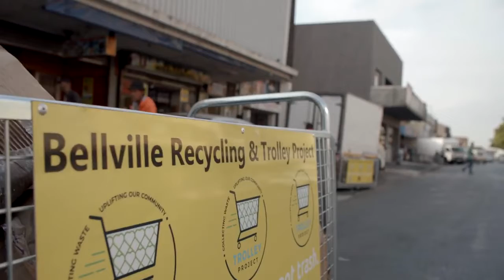2021 PETCO Awards Best Community Recycling Initiative Belville Recycling & Trolley Project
This category recognises an individual or organisation whose ingenuity and perseverance have created and sustained successful business ventures or community projects in the PET collection or recycling industry that directly benefit and uplift the communities within which they operate.

Video a courtesy of PETCO